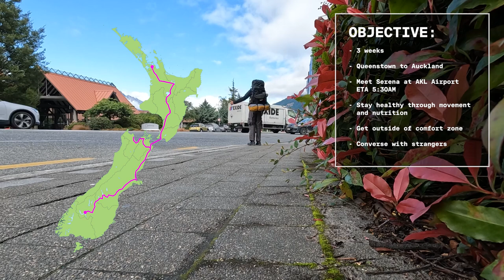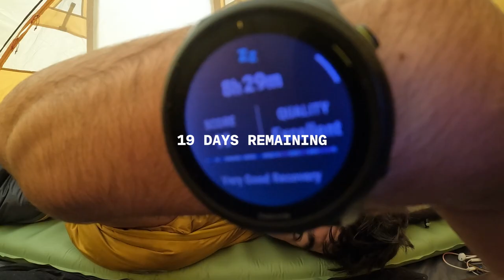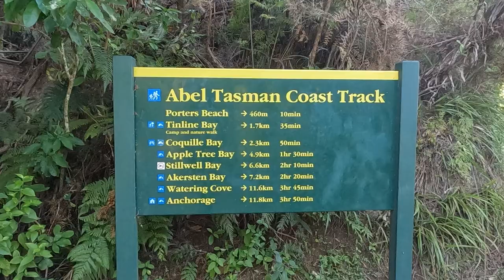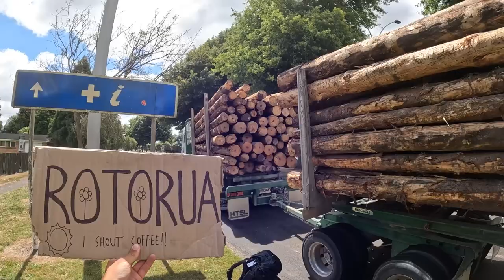the Mission (a hitch hiking journey)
A travel video journal on my experiences hitch hiking the entirety of New Zealand, to meet my sister at the airport.

This has probably been my most courageous, scariest and 'deep end' life experience. I hope this video normalises talking to yourself, and gets you to go out and do something that is uncomfortable or out of your way.
This video is dedicated to Ian Rowe, a family friend of mine who was taken by cancer. Life is in fact too short, so I hope this journey can inspire you to go out and live - in whichever way makes you scream of happiness or punch the air in excitement.

Here is another video of me walking to my Nana's house for a stupid reason.